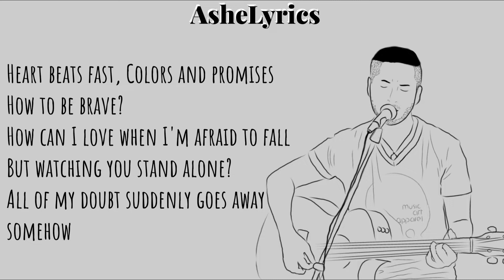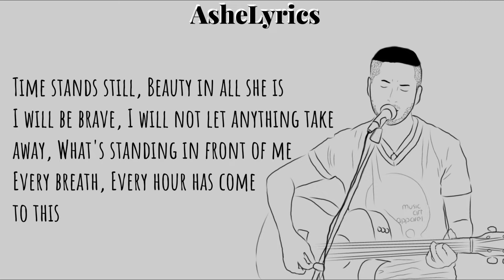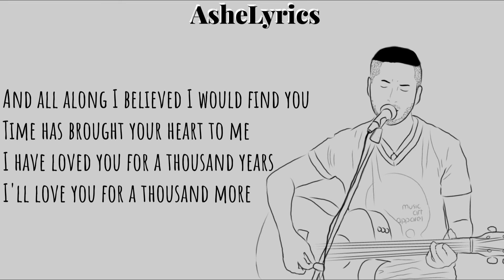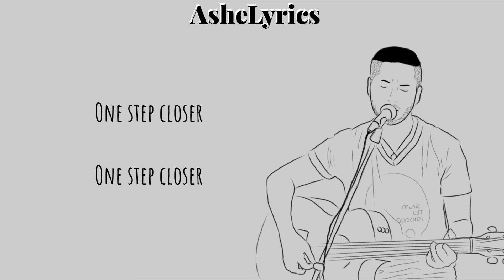Thousand Years - Boyce Avenue (Cover)